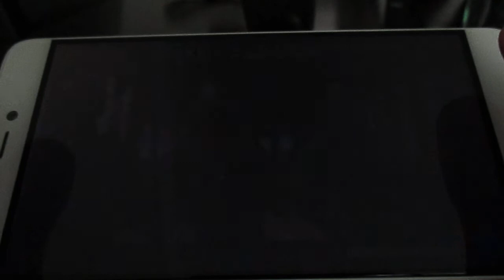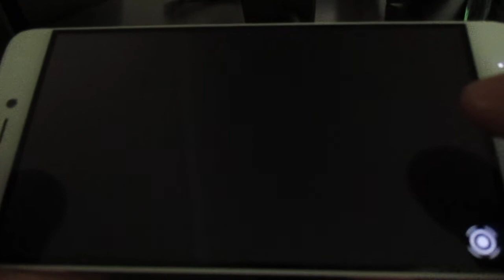Xiaomi Mi 5s ile Modern Strike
Bu video oyunun telefonda oynanabilirliğini göstermek için çekilmiştir.